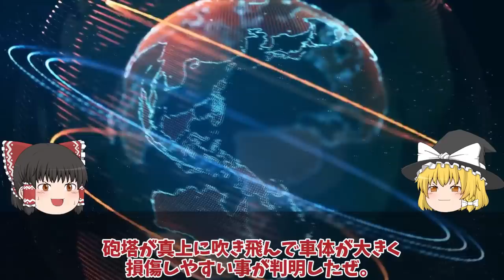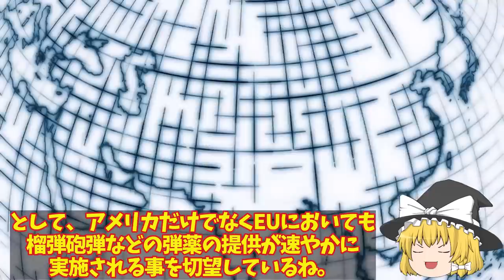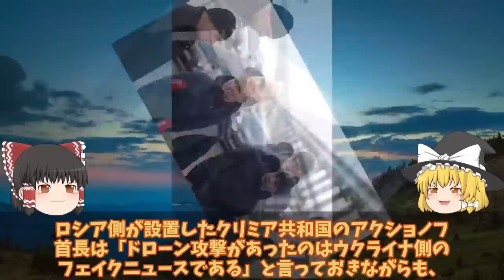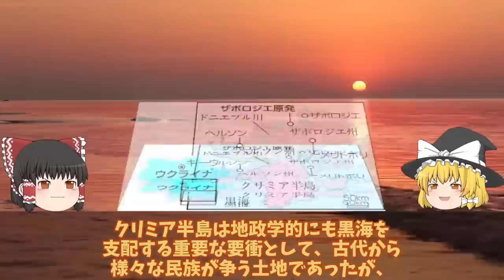【ゆっくり解説・軍事News】クリミア半島奪還超壊滅スペシャル 1T72戦車一秒後粉々に大爆発露軍T72戦車VS烏軍T64戦車爆破5秒前!露軍のT72戦車はポンコツ【軍事】【特集】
01T72戦車一秒後粉々に大爆発露軍T72戦車VS烏軍T64戦車爆破5秒前!露軍のT72戦車はポンコツ

02ウ軍ドニプロ川渡河上陸奪還成功南部ヘルソン州ノーバ・カホフカロ軍放棄か！ドニプロ川東岸60キロ後退？

03露領土南部メリトポリで大爆発弾薬庫大爆発150キロはハイマースか！東部へ南部戦線から全軍撤退中に？

04クリミア半島で大火災発生露軍施設南東約15キロ兵舎もか！バルチザン関与弾薬庫をドローンで超攻撃？

引用・転載「出典：海上自衛隊ホームページ」
引用・転載「出典：航空自衛隊ホームページ」
引用・転載「出典：陸上自衛隊ホームページ」